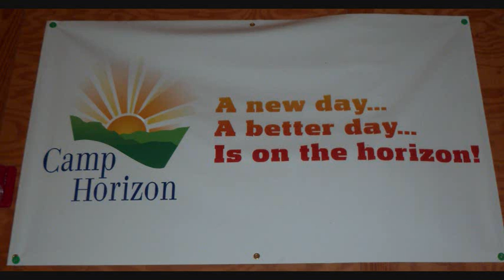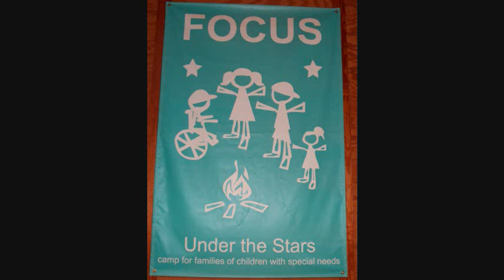pics from camp 2010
this camp is designed to give a "normal" summer camp experience to children with chronic illness, physical and mental disability, and serious life challenges. Children who are usually burdened with doctor's visits, medical procedures, and other difficult challenges get a week every year just to be normal again with kids just like them. Kids are able to relax and have fun on ropes courses, canoes, and other camp facilities.